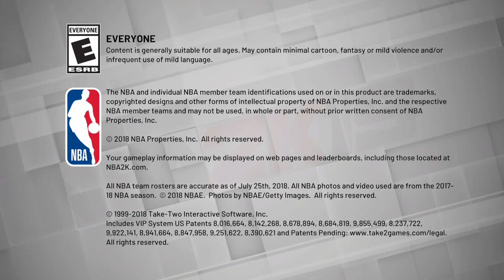3 Point & Dunk Contest 2020 NBA2K19 Mysta Cyric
3 Point & Dunk Contest 2020 NBA2K19 Mysta Cyric